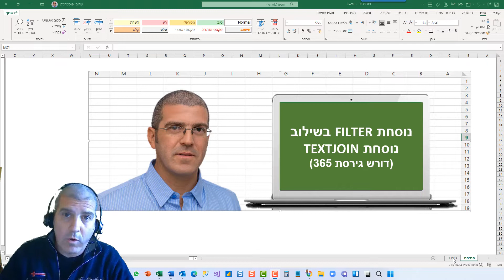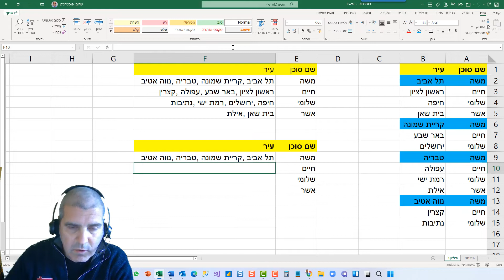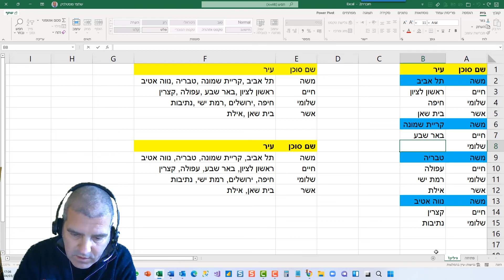נוסחת FILTER בשילוב TEXTJOIN (דורש גרסת 365 או אקסל 2021 ומעלה)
המדריך בסירטון: שלומי פוסטלניק - Shlomi Postelnik